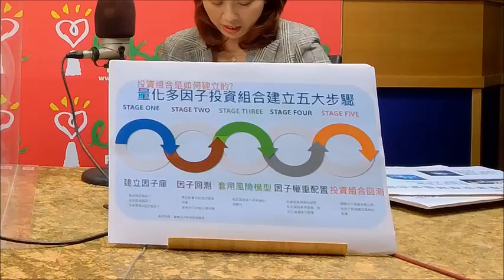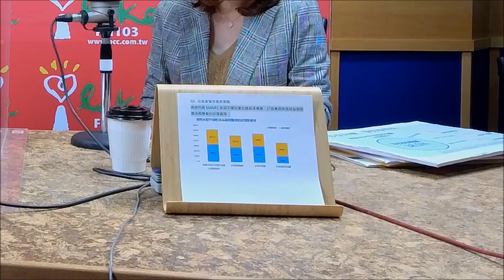2022.03.23 理財生活通 專訪【台股ETF智慧存股新策略】李舒禾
近年來投資人偏好配息型的 ETF，因此進而帶動台股 ETF 市場更加火熱，
有些 ETF 雖然是高配息，股價卻漲得緩慢；.
有些 ETF 股價亮麗，卻配息不高，
今天請到專家分享 ~ 台股ETF智慧存股新策略

來賓：FT臺灣Smart ETF 擬任經理人 李舒禾Joanne

FM103.1 嘉義
FM107.3 埔里